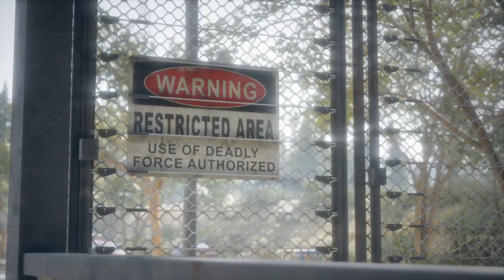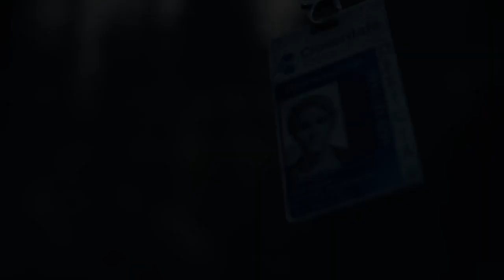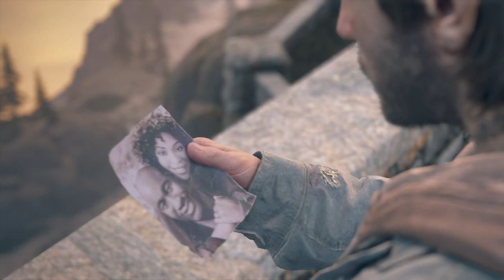Gameplay Days Gone on PS4 Pro lets get it done Part 11 4 Hour Twitch Stream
Hey all,
Playing here some Days Gone lets get into some Gaming. Have fun Watching.

And more Importent then anything have Fun. :-)